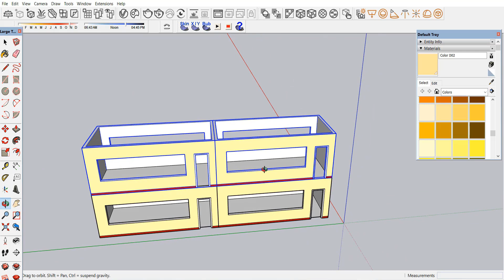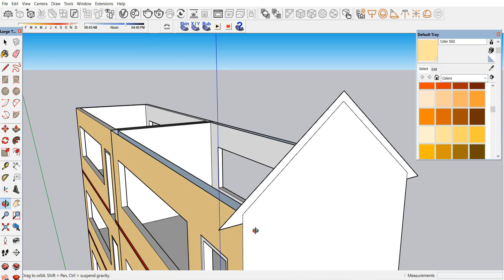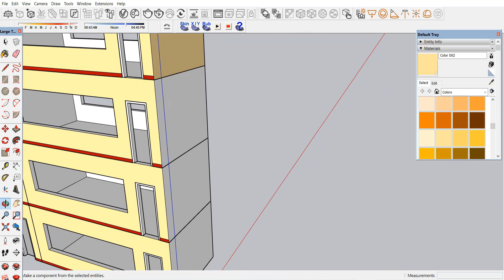Exploring Sketch Up (The Road to 35th -Part2)